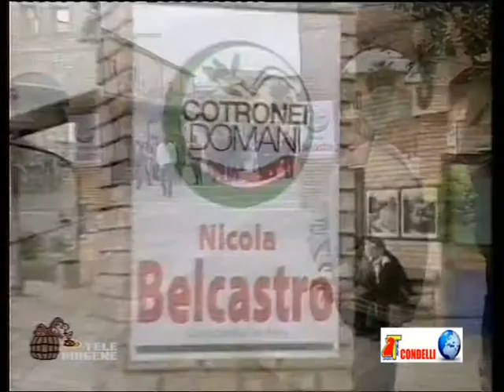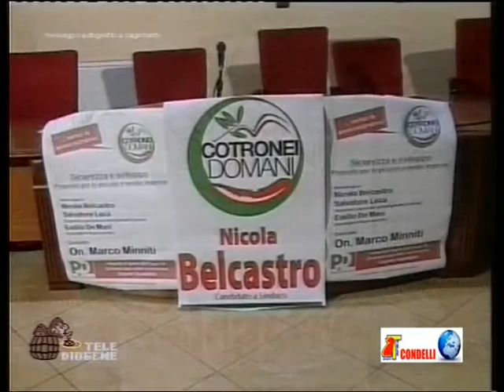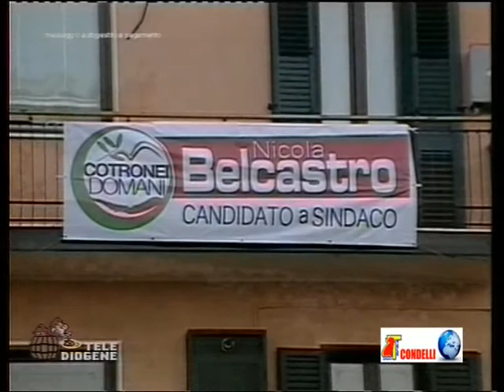Cotronei Domani tg del 15 4 11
Verso le amministrative Cotronei Domani-Sicurezza e sviluppo proposte per le piccole e medie imprese 8 4 11   tg del 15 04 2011